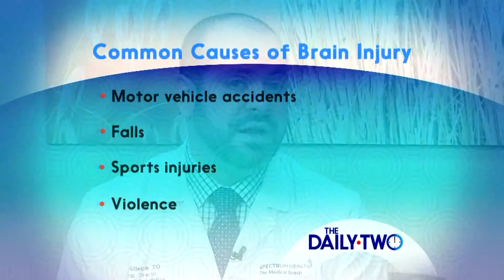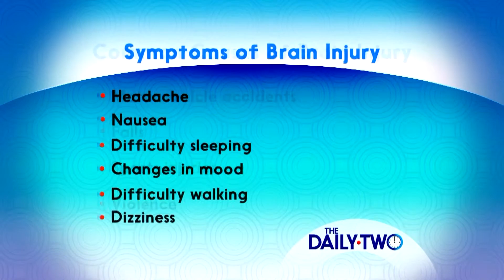Traumatic Brain Injury Rehabilitation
Benjamin Gillespie, D.O., medical director, Spectrum Health Center for Acute Rehabilitation, explains treatment options for traumatic brain injury and also how brain injuries can be prevented.